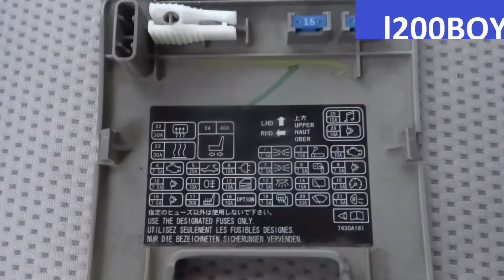Mitsubishi L200 how to change lighter fuse /lighter fuse location/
mitsubishi l200 how to change fuse / interior fuse box location